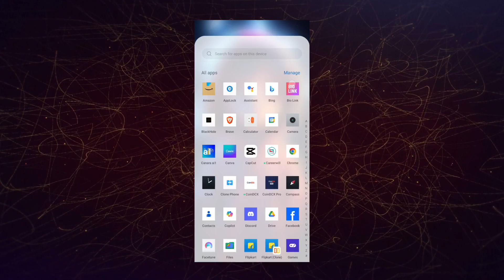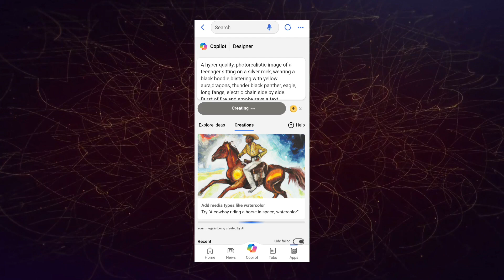How To Create 3D image | Trending Name Video Editing | Bing Image Creator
A hyper quality, photorealistic image of a teenager sitting on a silver rock, wearing a black hoodie blistering with yellow aura,dragons, thunder black panther, eagle, long fangs, electric chain side by side. Burst of fire and smoke says a text "Vikash", ultra HD, trending on artstation, sharp focus, intricate details, highly detailed

YOUR QUERIES...
bing ai,
viral wings name video editing,
3d wings video editing,
wings name video editing capcut,
video editing,
3d wings name photo video editing,
3d wings name photo video editing,
3d wings name editing,
wings name reels editing,
3d wings video kaise banaye,
3d wings video editing 2024,
3d wings video editing,
3d wings reels editing,

ai avatar
photo editing
bing ai
bing
3d photo editing
bing app
3d illustration
3d ai generator